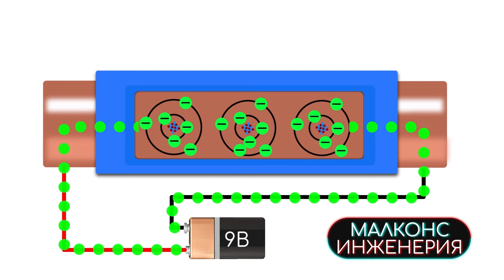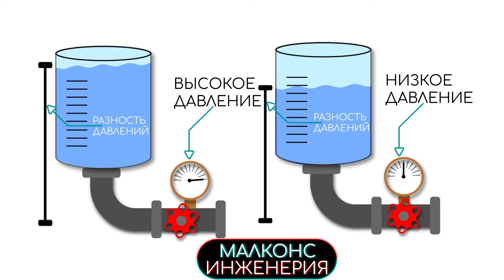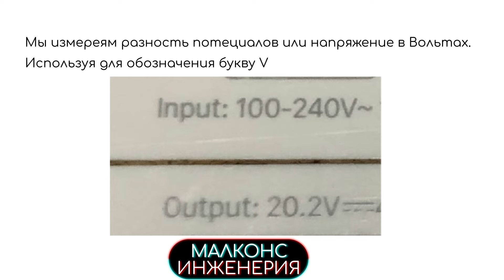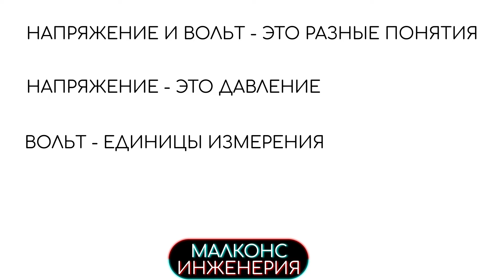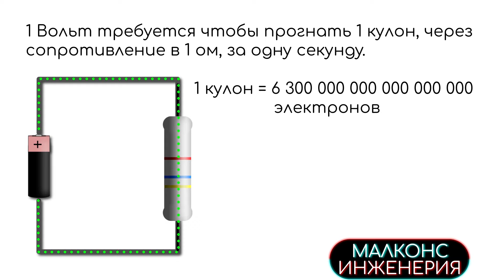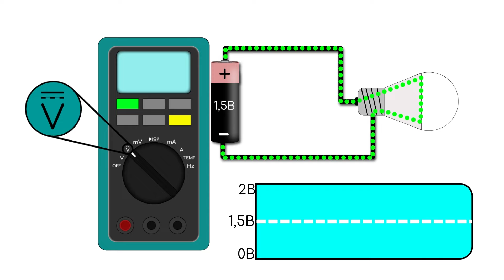НАПРЯЖЕНИЕ - САМОЕ ПРОСТОЕ ОБЪЯСНЕНИЕ В АНИМАЦИИ.